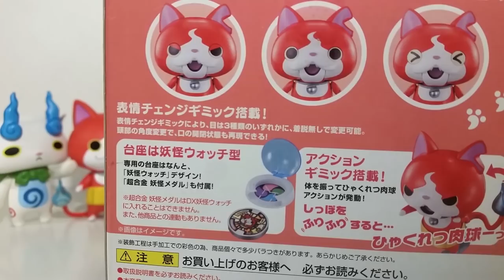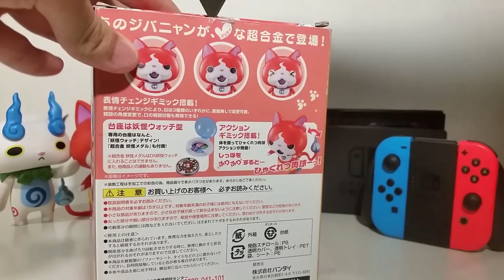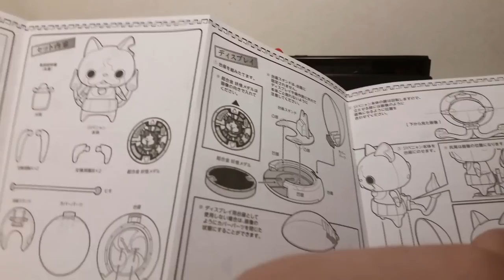Chogokin Jibanyan - Unboxing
EU TO CANSADO MAS FELIZ

Por favor, me ajudem divulgando este vídeo, você não faz ideia de quanto me ajuda.